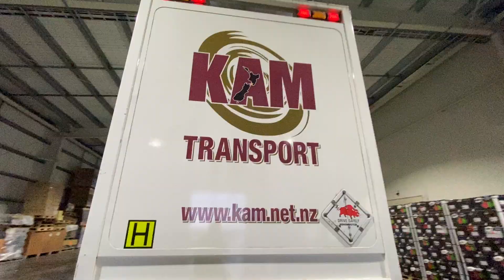KAM Transport Black Scania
Finished loading at Pickmee in the Hawkes Bay. Stunning unit and a pleasure to drive.